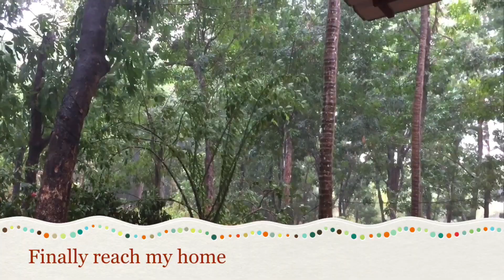USA to India travel/random pics & videos/Malayalam